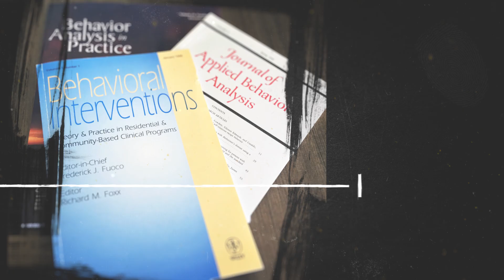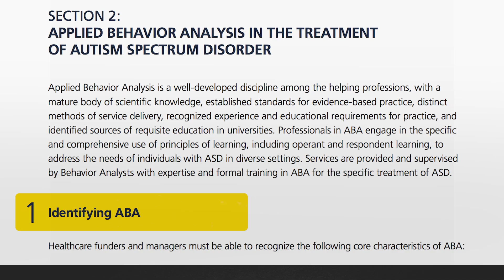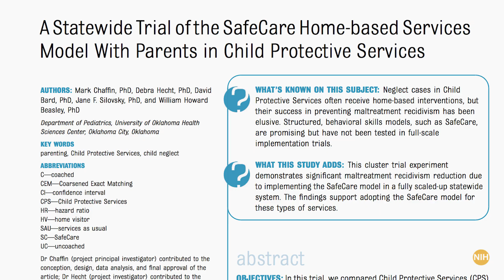Behavior Analysis | An Overview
A brief overview of the behavior analysis discipline, which includes the underlying philosophy of behaviorism, the experimental analysis of behavior, and applied behavior analysis.

Special thanks to Pat Friman, Bill Heward, and Mike Dougher for their input on the video script.

Produced by V3Media.